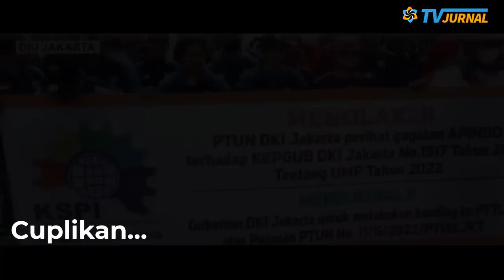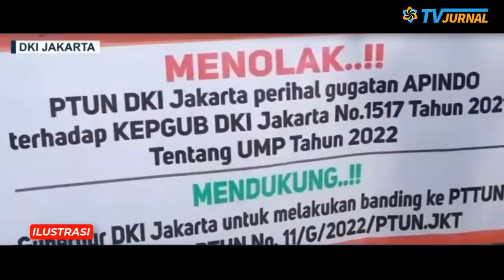MODDYAAAR❗ ANIES KABUR GAK MAU TEMUI BURUH...🔥ENTE NGUMPET DIMANE NIS, BURUH KEPUNG BALAIKOTA💥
INFORMASI TERKINI DAN TERBARU HARI INI, JUMAT 22 JULI 2022

Kapok, Anies Tak Mau Temui Massa Buruh Dengan Alasan Ada Tamu
Ditulis oleh Xhardy

Buruh benar-benar menuntut Anies melakukan sesuatu terhadap UMP DKI 2022. Sebenarnya ini salah Anies sendiri yang kepo menjadi pahlawan dengan menaikkan UMP DKI seenaknya dan melanggar aturan besaran yang ditetapkan pemerintah pusat.

Kemudian Anies digugat dan PTUN memenangkan penggugat sehingga Anies mau tak mau harus menurunkan kembali besaran UMP menjadi Rp 4,5 juta dari sebelumnya Rp 4,6 juta.

RASAKNOOO..BURUH GRUDUK & KEPUNG BALAIKOTA🔥ANIES NGUMPET DIMANE ENTE NIES❓KOK MALAH KABUR...🤣

MODDYAAAR!! ANIES DIGRUDUK BURUH KEPUNG BALAIKOTA💥ANIES MALAH KABUR GAK MAU TEMUI BURUH...  BURUH TERMAKAN JANJI BHUZUK GABENER SEIMAN 🔥